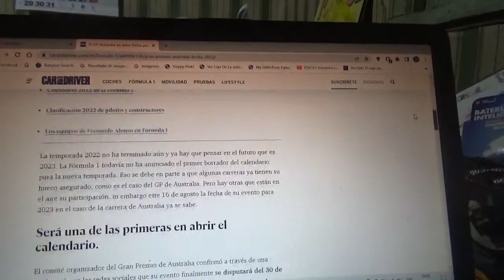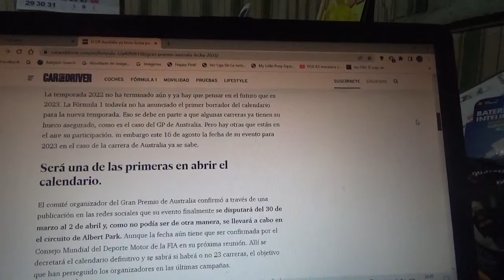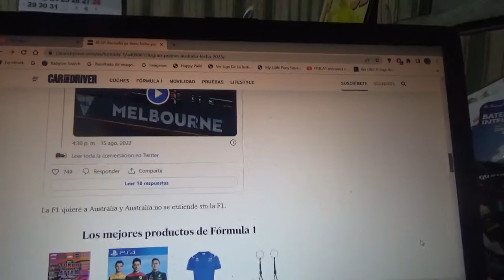El GP de Australia de F1 ya tiene fecha oficial para la Temporada 2023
Nuevamente será en el clásico trazado semipermanente Albert Park de Melbourne y para la Temporada 2023 de la Fórmula 1 será una de las primeras competencias y también tendrá un nuevo contrato a largo plazo